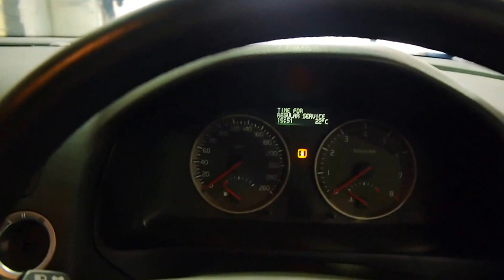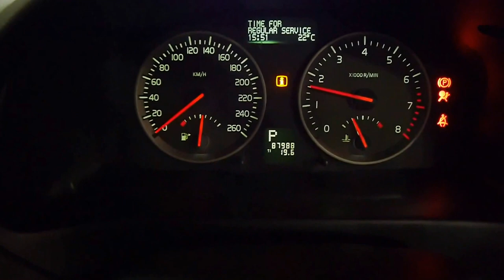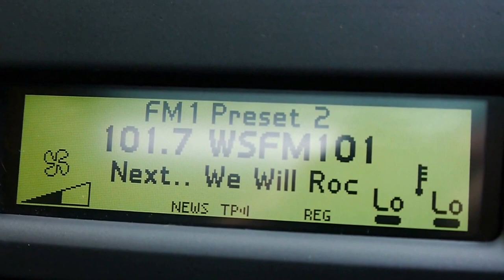Volvo V50 2005 Station wagon